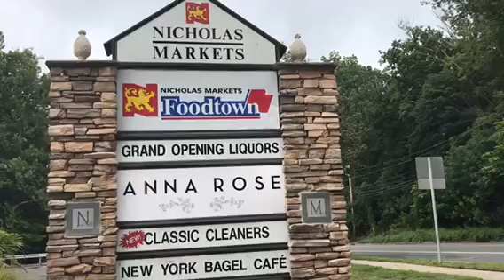Chef Marcello Gourmet Imports at Nicholas Market in North Haledon, NJ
Chef Marcello Gourmet Imports at Nicholas Market The Super Foodtown in North Haledon,NJ